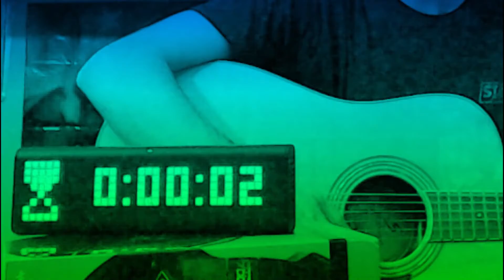10 Second Songs | She Said